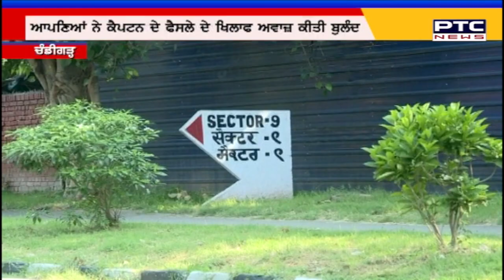ਵਿਧਾਇਕ ਫਤਿਹਜੰਗ ਬਾਜਵਾ ਦਾ 14 ਕਰੋੜ ਦਾ ਮਹਿਲ